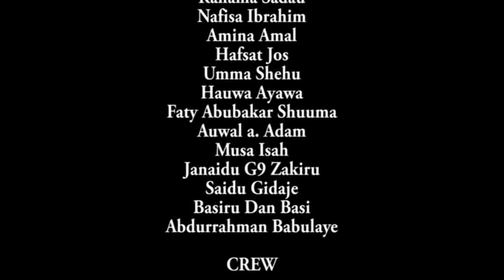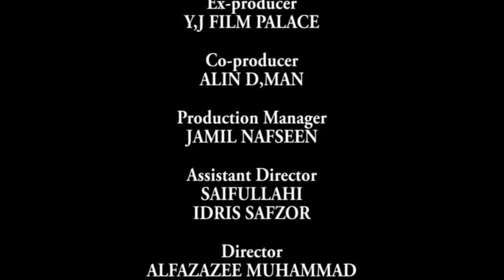KARAR KWANA 3&4 LATEST HAUSA MOVIE